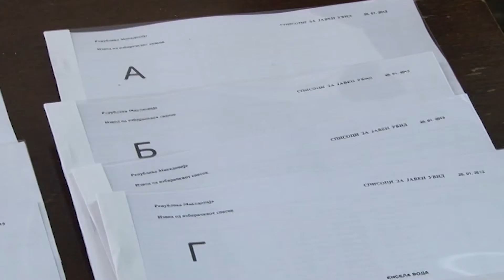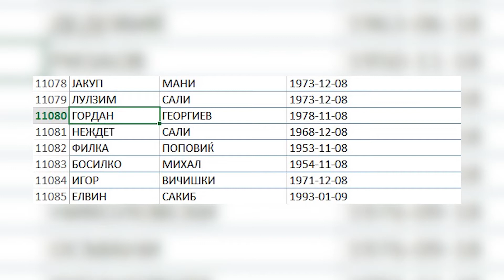Граѓаните “фантоми” зачудени дека се на листата за проверка